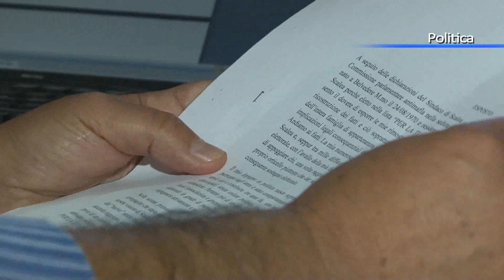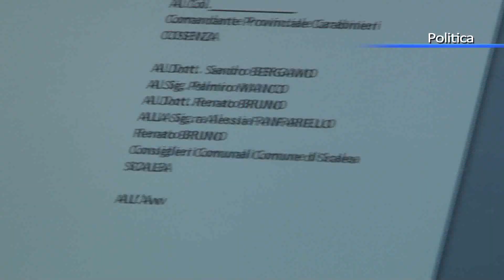Caso Lombardo, Di Lorenzo chiede le dimissioni di Licursi